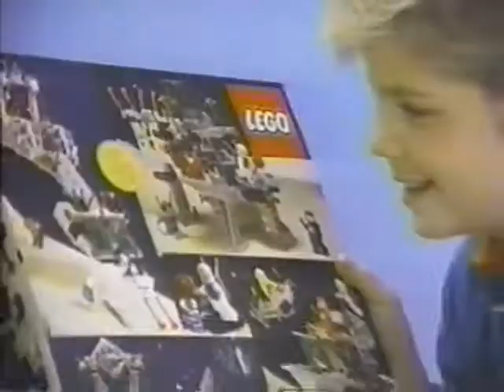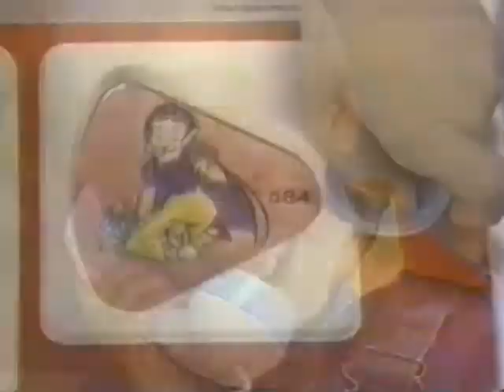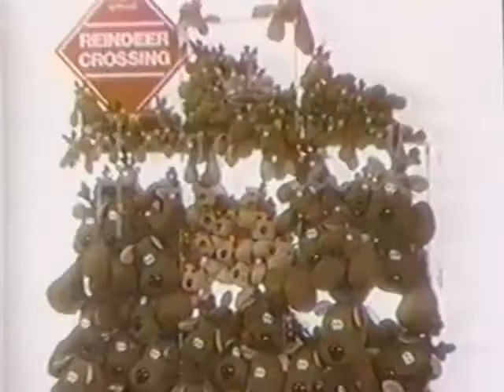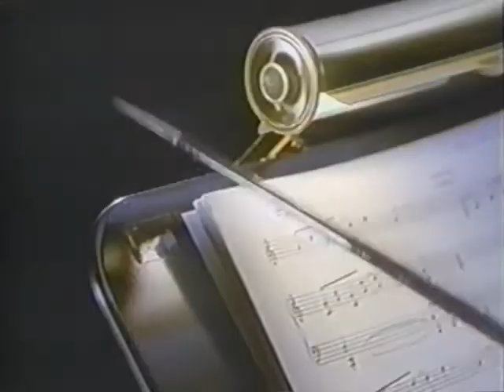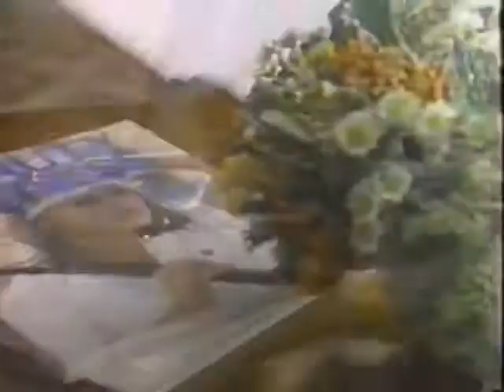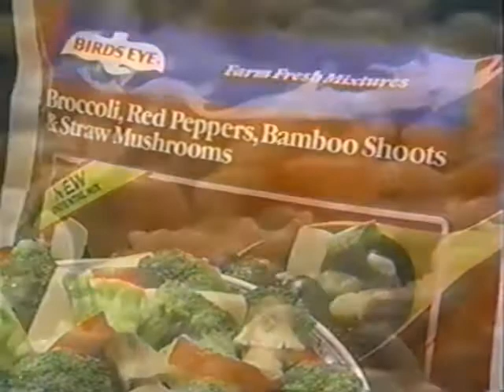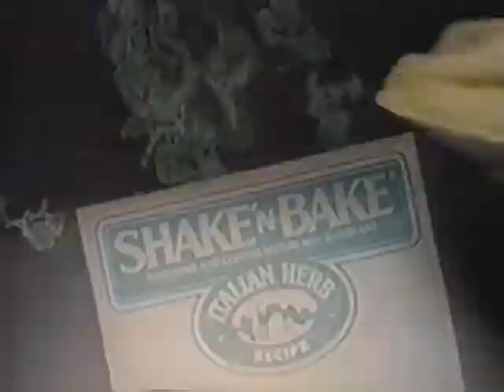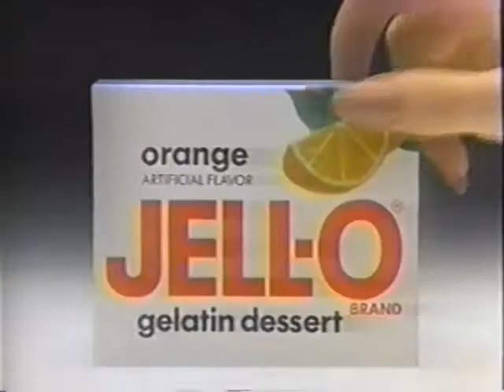CBS - WTTG Channel 5 Commercials (December 1985)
Commercials breaks from airings of "Nestor, the Long-Eared Christmas Donkey," "The Life and Adventures of Santa Claus" and "The Gift of Love: A Christmas Story" on WTTG Channel 5 (Washington DC) in December 1985.